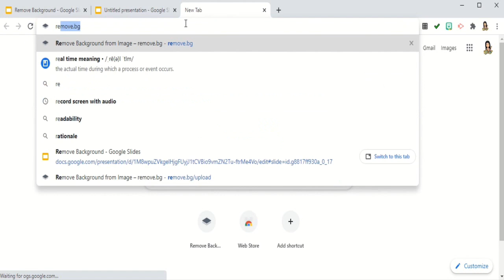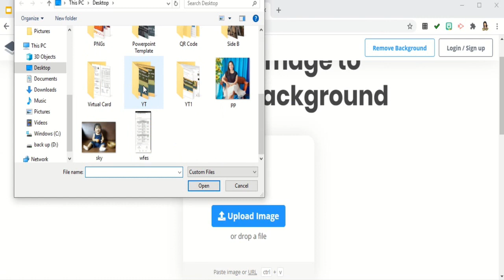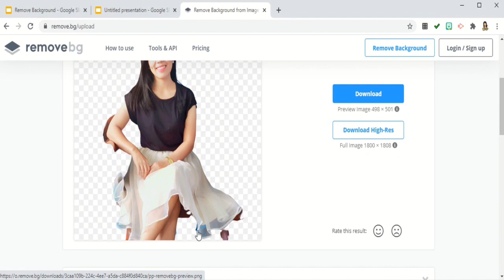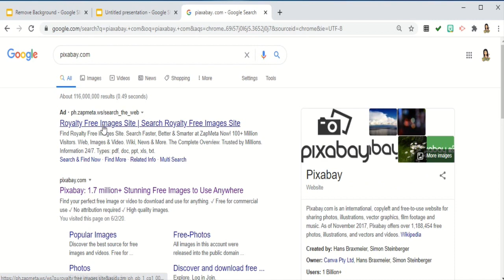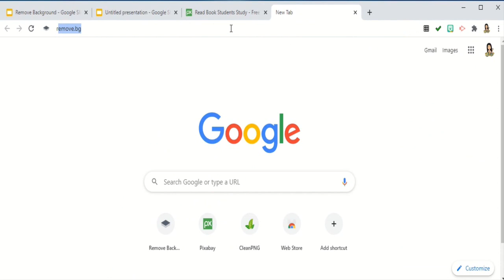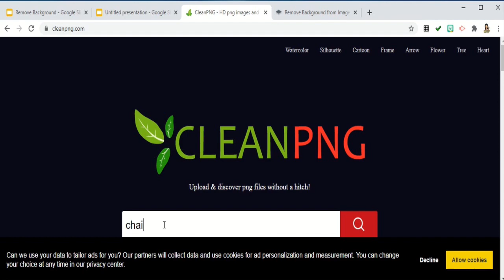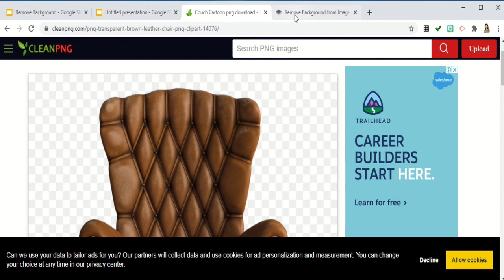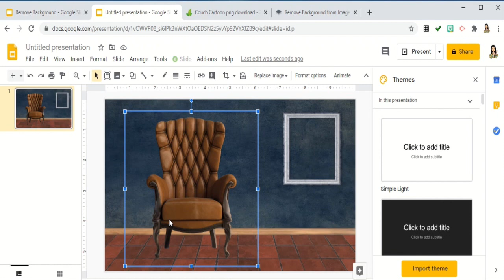Remove Image Background Online Using Removebg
Below is the link of Removebg;